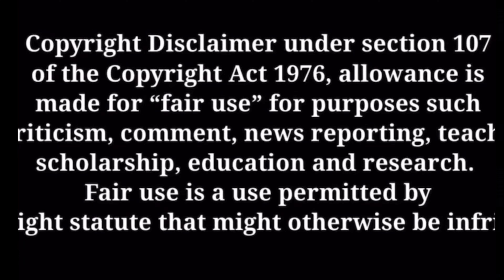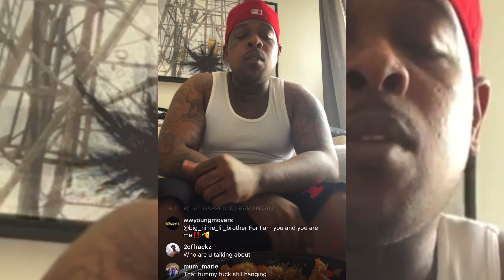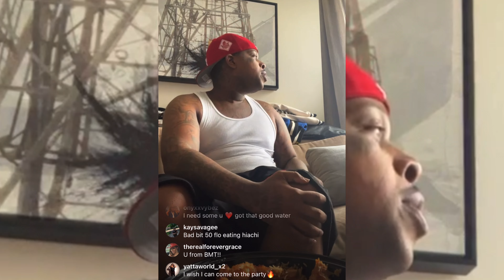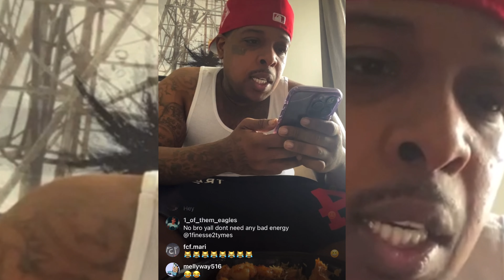Finesse2tymes GOES OFF on Wack 100 EXPOSES his wife a cop & threatened to catch him